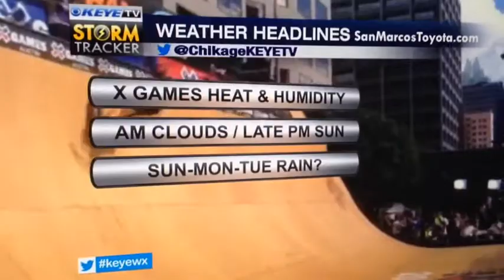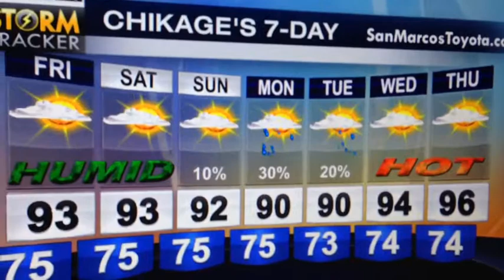X Games Heat & Humidity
X Games Heat & Humidity.  Here's tonight's Chik's Chat!

10700 Metric Blvd - Austin, Texas 78758